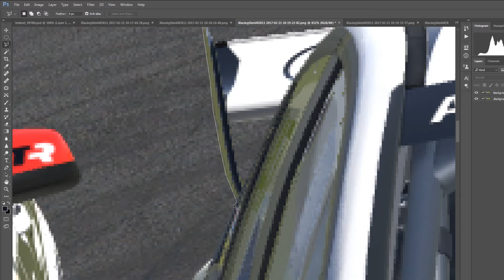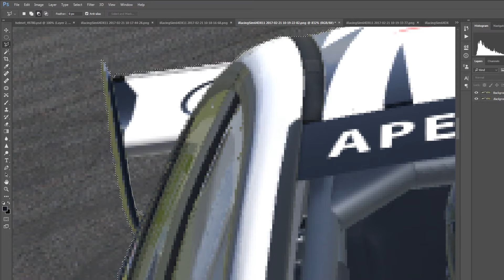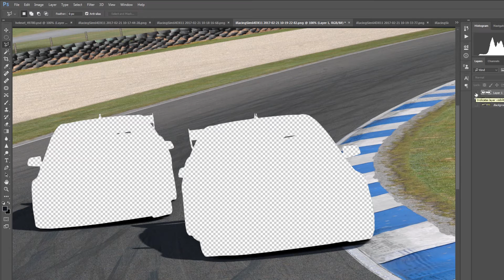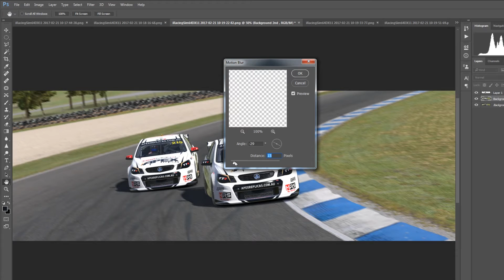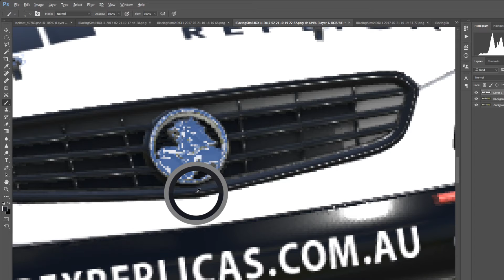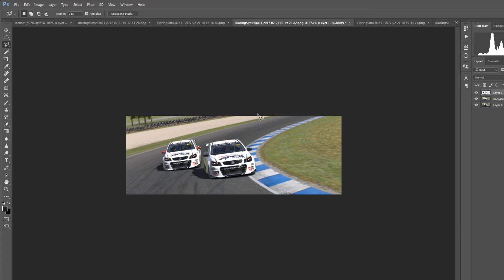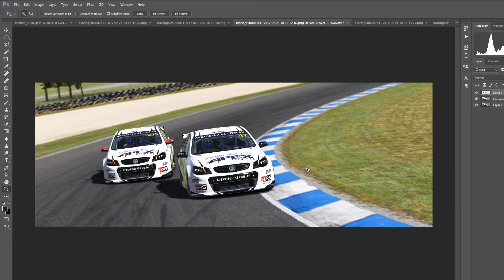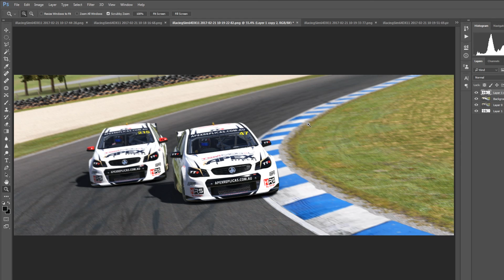iRacing screenshot tutorial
How to create and edit a screenshot in iRacing.